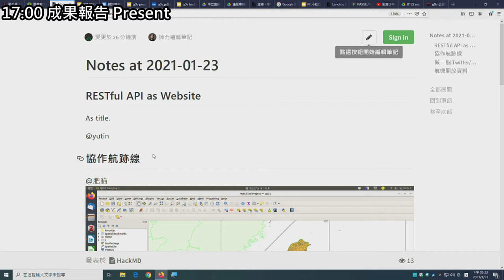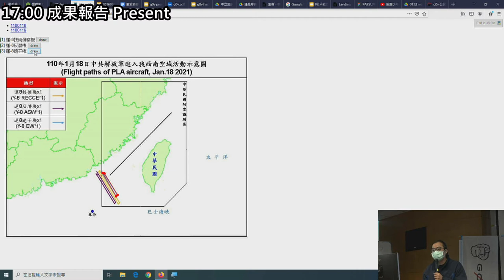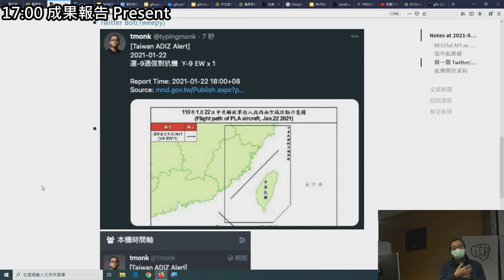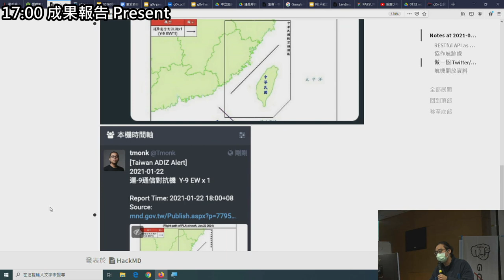g0v tw hackath42n — 成果報告 — Taiwan ADIZ Alerts 臺灣防空識別區快訊 ／ tmonk — 第肆拾貳次黑客松